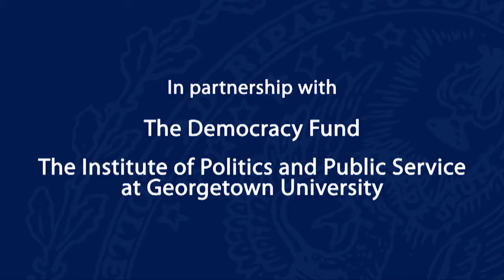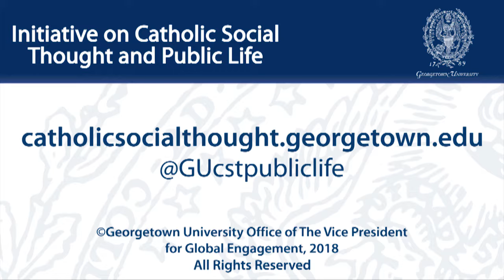Faith and the Faithful in the Democratic Party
June 18, 2018 | The place of faith and the role of the faithful in U.S. politics are often misunderstood and neglected. These religious dimensions generate confusion and conflict, and they are changing and challenging religious communities, political leaders, and parties.

This was the third of three roundtable discussions on “Faith and the Faithful in U.S. Politics” and focused on the role of religious voters and communities within the Democratic Party. It offered an analysis of the “religion problem” facing the Democratic Party and the role of evangelical, Catholic, African-American, and Latino religious communities.